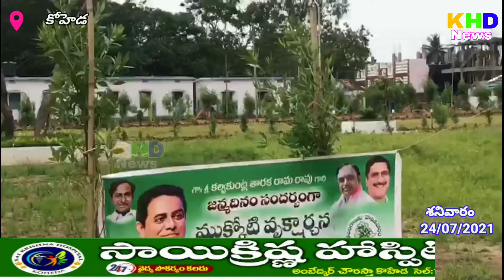KTR జన్మదినం సందర్భంగా ముక్కోటి వృక్షార్చన కార్యక్రమం కోహెడలో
!! KHDNews# కోహెడ !!